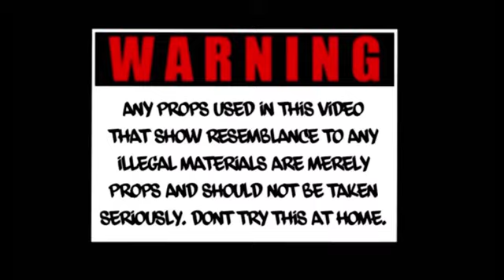Quell Osama-Attention(Official Music Video)